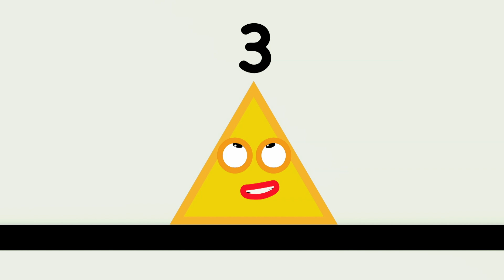@Numberblocks- Numberblocks - Alternative Reality | Learn to Count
The Numberblocks are stepping into alternate realities in Number Land to solve all important math problems!